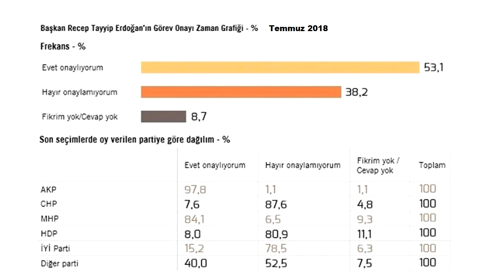İmamoğlu'na operasyon geliyor!!!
Son siyasi anketler, söylemler, İmamoğlu'na yaklaşmakta olan operasyonu işaret ediyor...